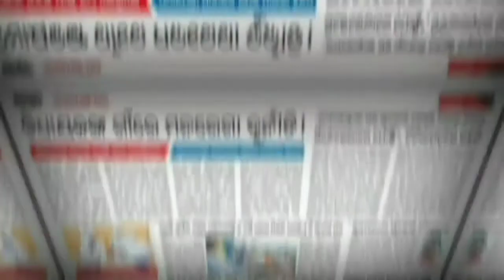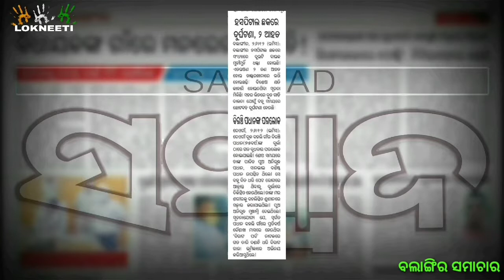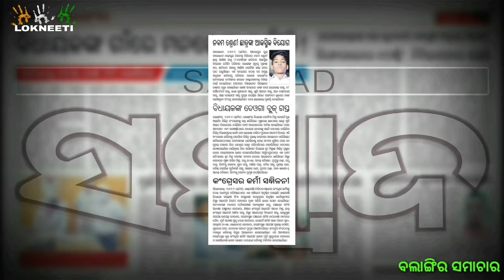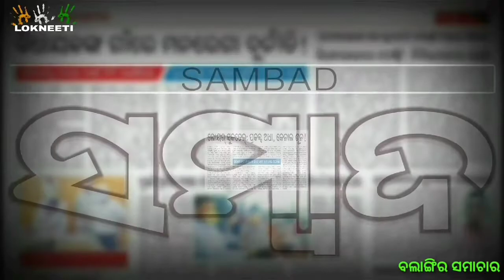ଖବରକାଗଜ କାଗଜ ରେ ବଲାଙ୍ଗୀର ଖବର ୨୭/୧୨/୨୦୨୦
ଏହି କାର୍ଯ୍ୟକ୍ରମରେ ବିଭିନ୍ନ ଖବର କାଗଜରେ ପ୍ରକାଶିତ ବଲାଙ୍ଗୀର ଜିଲ୍ଲାର ଖବର ସଂକଳନ, ବିଶ୍ଳେଷଣ ଏବଂ ପ୍ରକାଶିତ କରାଯାଏ। ଏହା ସହିତ କୌଣସି ଖବର କାଗଜରେ ଆବୃତ ହୋଇ ନଥିବା ଜିଲ୍ଲାର ଗୁରୁତ୍ୱପୂର୍ଣ୍ଣ ଖବର ମଧ୍ୟ ଉପସ୍ଥାପନ କରାଯାଏ ।